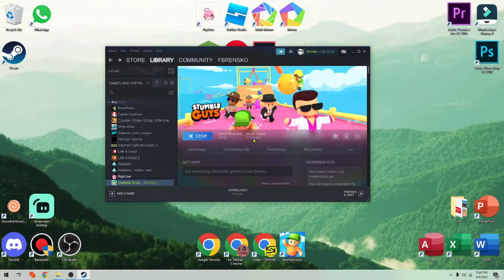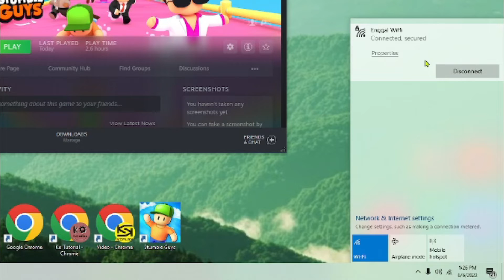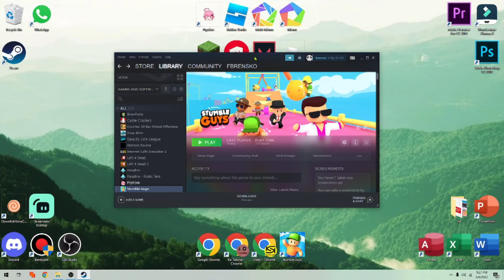CARA MENGATASI PING TINGGI SAAT BERMAIN GAME STUMBLE GUYS DI LAPTOP ATAU PC STEAM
Di Video kali ini Ko Tutorial akan memberitahu kalian bagaimana CARA MENGATASI PING TINGGI SAAT BERMAIN GAME STUMBLE GUYS DI LAPTOP ATAU PC STEAM

Nah jadi tonton dari awal sampai akhir agar kalian paham bagaimana CARA MENGATASI PING TINGGI SAAT BERMAIN GAME STUMBLE GUYS DI LAPTOP ATAU PC STEAM

Tag: .